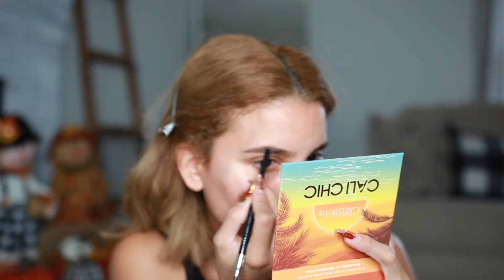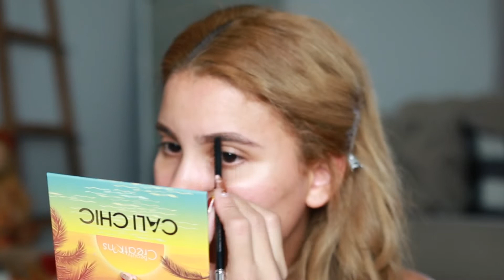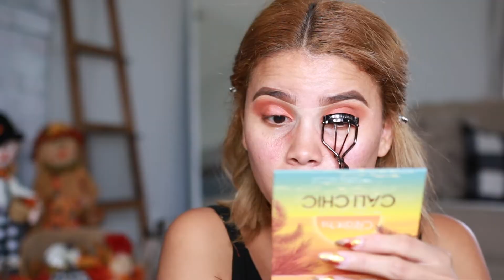ALISTATE CONMIGO / MAQUILLAJE OTOñO Beauty Creatios Cali Chic Palette | MakeupYanyGlam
Productos:
Cejas: bdb Universal brow pencil
            The browgal tinted brow gel
Ojos: e.l.f. camo concealer
          Beauty Creations Cali Chic Palette
          Sol Colourpop palette
          Lilly lashes limited edition 'gaia'
          Maybelline the colossal mascara
Rostro: Maibelline master prime hydrate + base
              Revlon pore reducing primer
              Urban Decay Stay Naked foundation 50WY
              UD naked skin color correcting concealer
              Tarte shape tape concealer 'light medium'
              Maybelline fit me loose powder '10 fair light'
              Maybelline super stay powder 312 golden dore
              Maybelline fit me powder 355 coconut
              City Color be matte blush 'papaya'
              Becca highlighter 'champagne pop'
              Morphe setting mist
Labial: Becky G x Colourpop 'flor'

Camara: Canon70D
Camara Vlog: Canon G7X

XoXo

Category
how to & style
People & Blogs